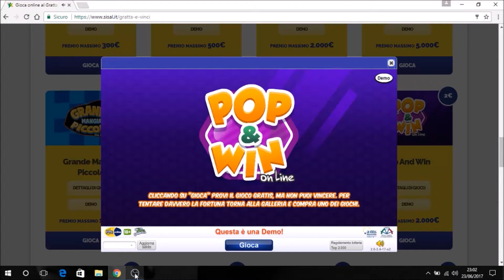POP & WIN GRATTA E VINCI